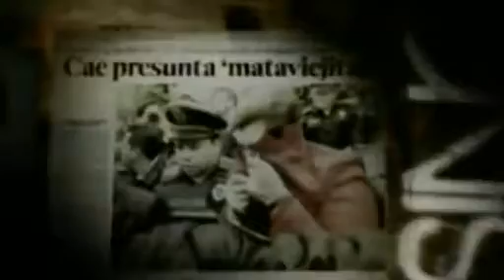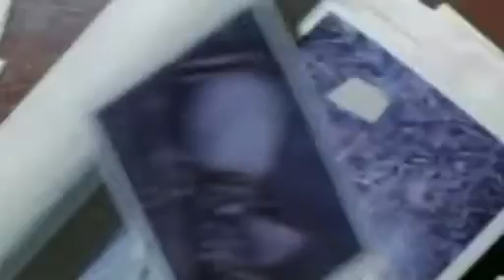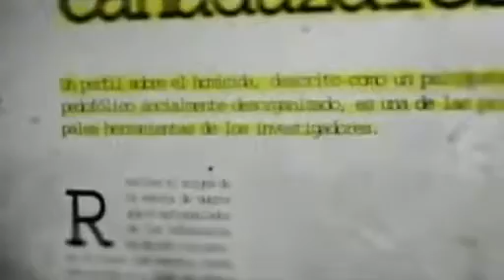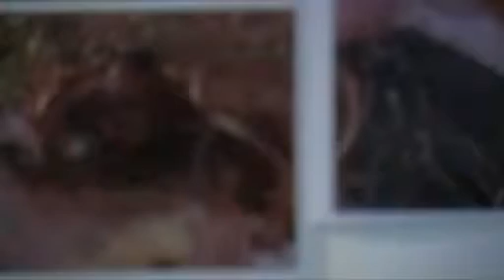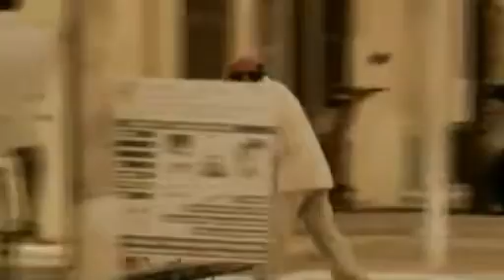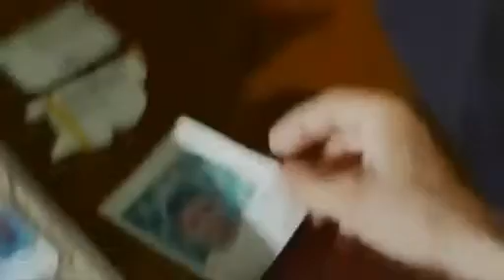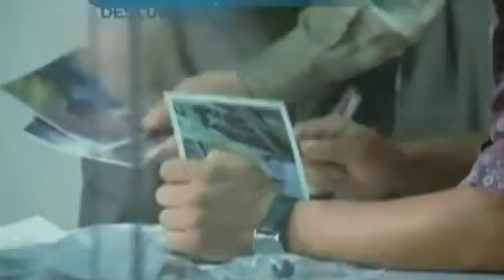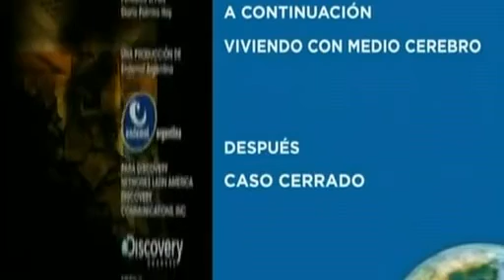Instinto Asesino - Los cañaduzales mortales